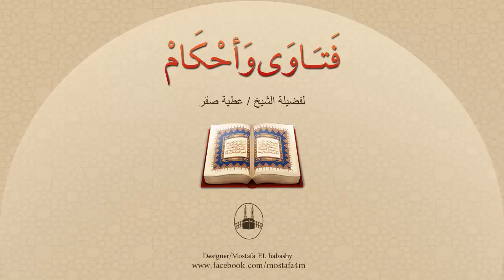هل يجوز للزوجة شرعاً أن تطلب الطلاق إذا تضررت من هذا الزوج ؟